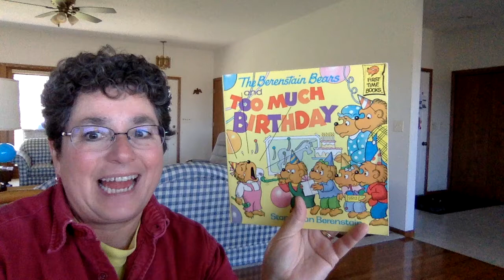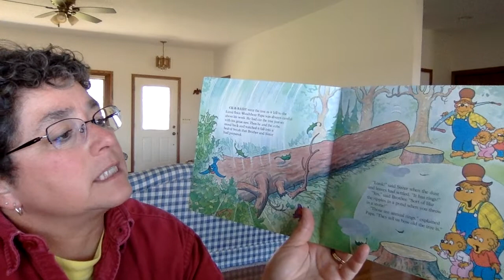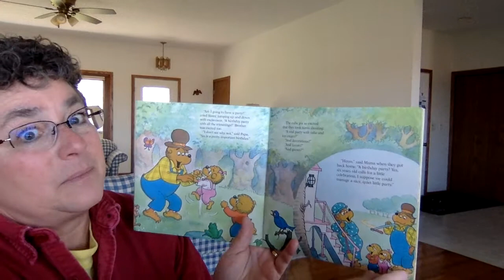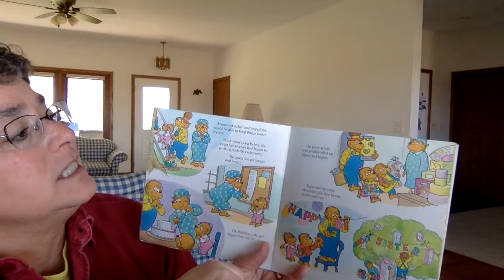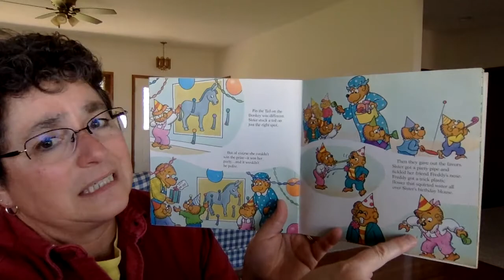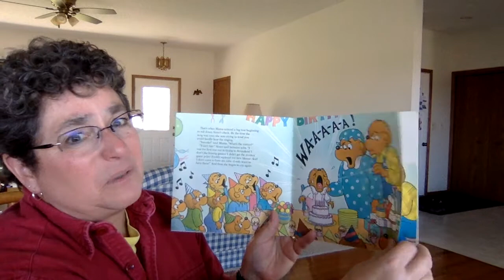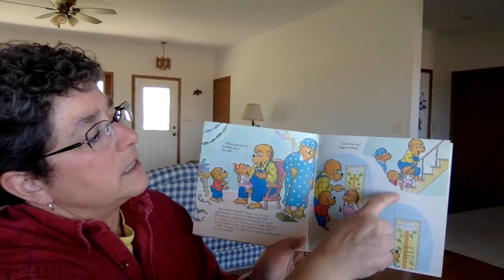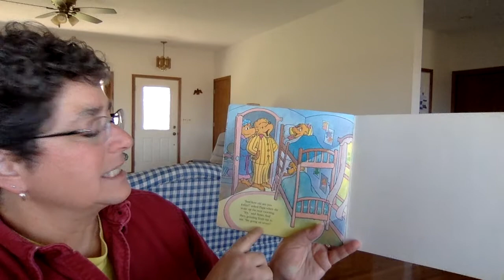#9 Gma JuJu reading 'Too Much Birthday' by Stan & Jan Berestain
Sister is celebrating her birthday but she finds out there is such a thing as too much birthday. Papa Bear reminds her that she will be six for the whole year and it's up to her to make the most of it... learning, having fun and growing in every way!